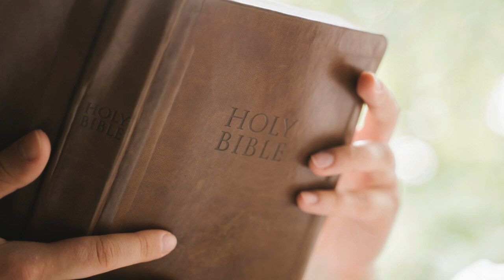THE REAL PRESENCE | Homily for feast of Corpus Christi | Year C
A beautiful homily for the feast of Corpus Christi. Begins with a miracle from Chirattakonam, India. It reflects on the Eucharist as the body of Christ as a good for our souls and body. Although not visible Jesus is truly and really present in the Eucharist.